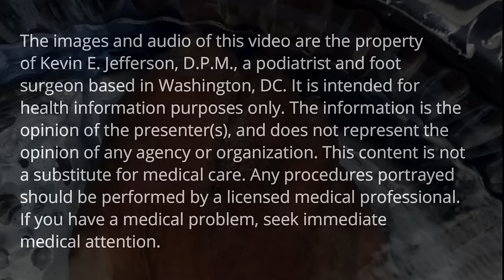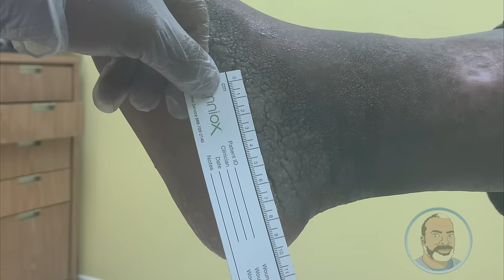Ichthyosis of the Foot: Travelin' Man's Severe Skin Condition and Treatment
In Part 2 of the Travelin' Man series, the patient who came over 800 miles from Florida to see me has a severe skin condition of his feet treated. Ichthyosis is a condition in which the skin becomes dry, hard, and scaly like a fish. Some of it can removed with a scalpel, most of it cannot, so topical medications and daily home treatment with a pumice stone are needed.

Got foot problems? To schedule a live video podiatry appointment with Dr. Jefferson